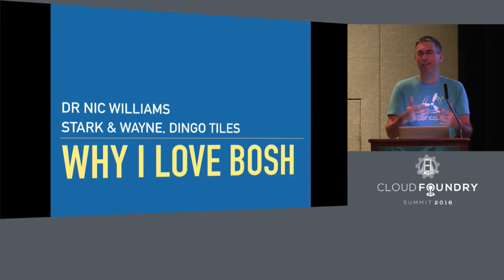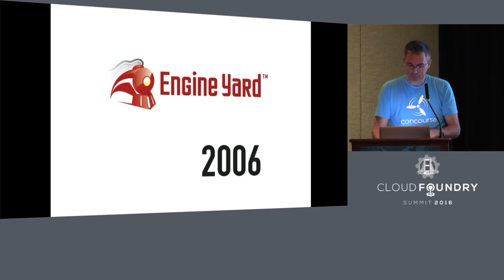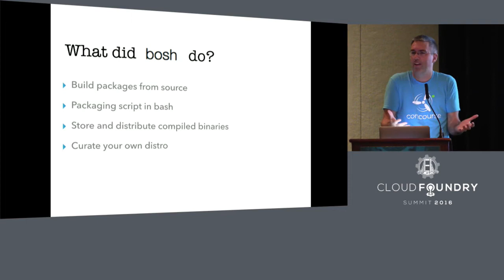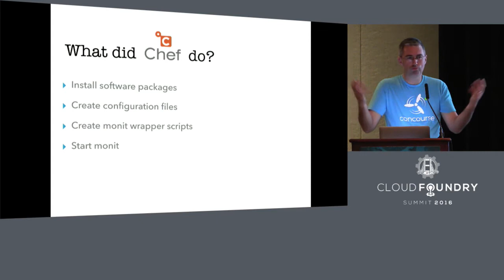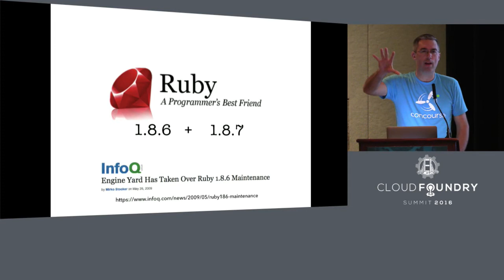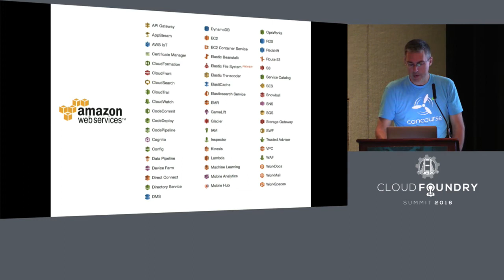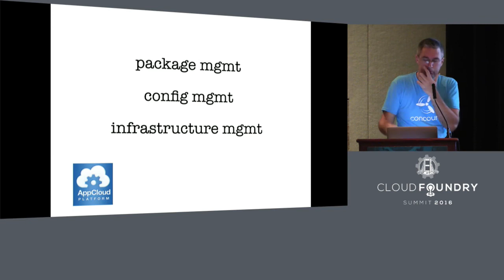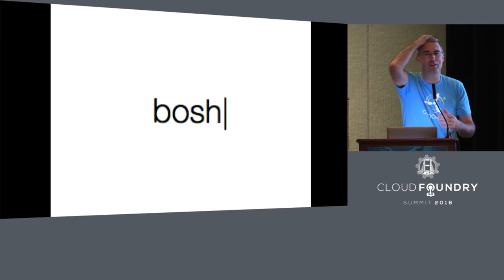Keynote: Why I Love BOSH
Dr. Nic Williams or Stark & Wayne presents his Keynote: "Why I Love BOSH."